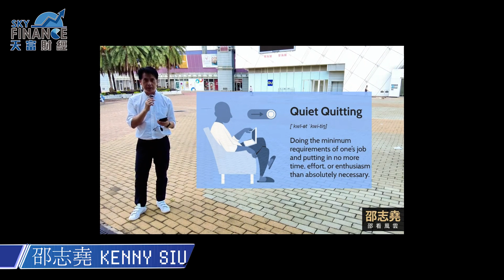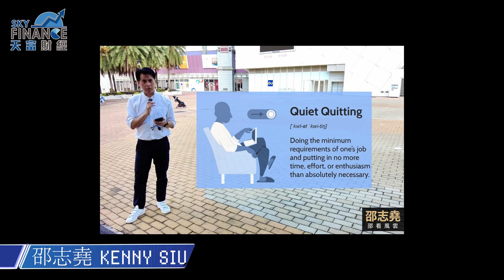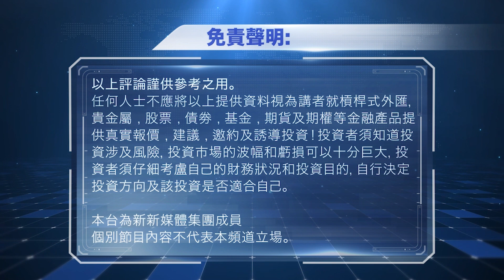2023年11月13日｜邵看風雲｜Quiet quitting無聲辭職｜《邵看風雲》x《成報財經》 x《Sky Finance 》邵志堯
2023年11月13日｜邵看風雲｜Quiet quitting無聲辭職｜《邵看風雲》x《成報財經》 x《Sky Finance 》邵志堯
訂閱埋我哋嘅 YouTube 頻道啦